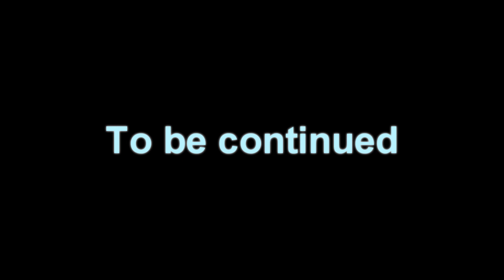FarCry 2 Gameplay Teil-1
Hallo liebe Youtuber,

hier habe ich ein FarCry2 Gameplay vür euch in verfügung gestellt.

MFG still87able